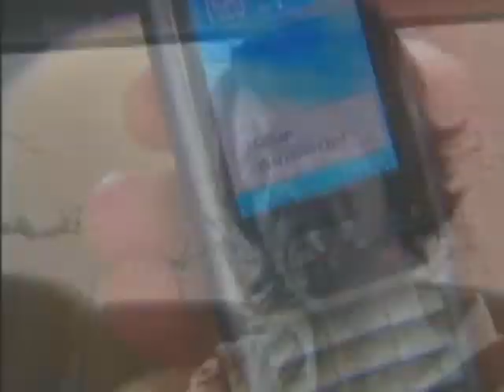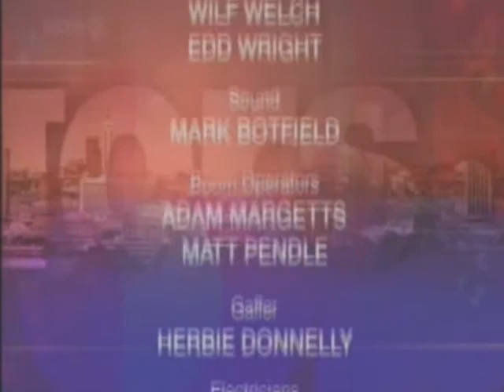NotOtherwise.Part.2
This is NotOtherwise.Part.2. Charlie gives a domineering war photographer a medical check-up and manages to refrain from offending her, but has he missed something vital in his haste? Heston and Immie struggle to ignore Immie's mouthy friend on a visit to an art gallery, while Chris finds it hard to keep his emotions in check while visiting Jess.